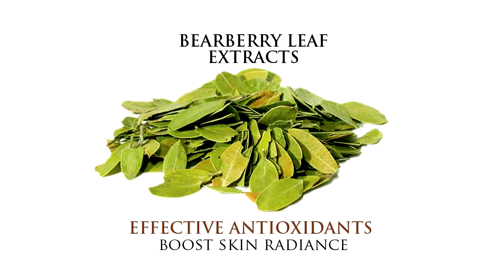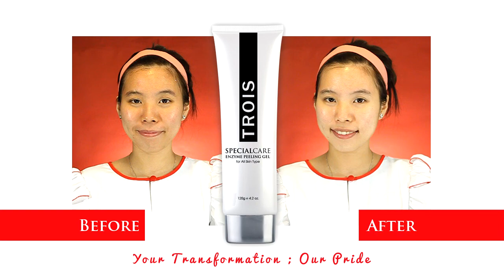TROIS SpecialCare Enzyme Peeling Gel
The TROIS SpecialCare Enzyme Peeling Gel consist of superior exfoliating enzyme cocktail preserved in red micro capsule that can effectively yet gently removes dead cell and impurities buried deeply in our skin. It aids in skin cell turnover thus bringing back that clear and soft shining skin.